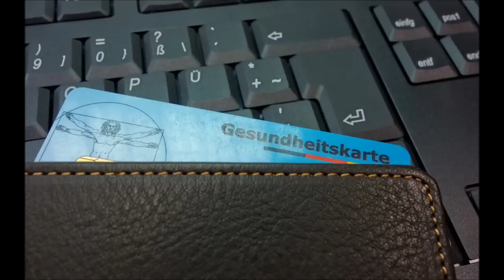Akte Callcenter: Die Geschichte einer Firma in 3 Anrufen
🚨Heute für euch: Akte Callcenter: Die Geschichte einer Firma in 3 Anrufen
🚨In diesem Callcenter Anruf:
⭐00:00 – Anruf